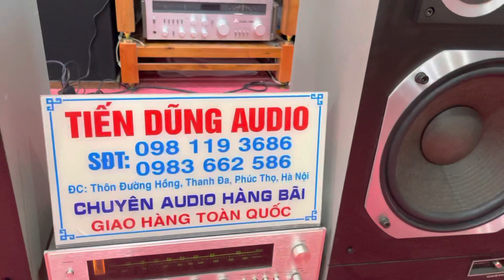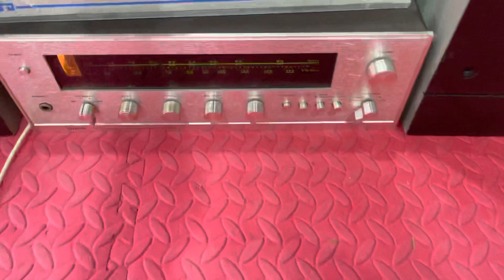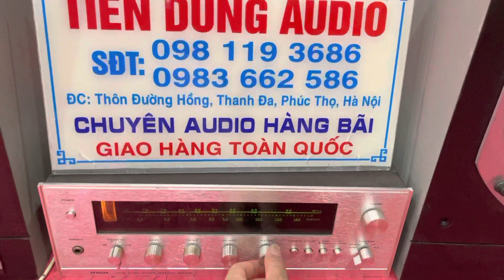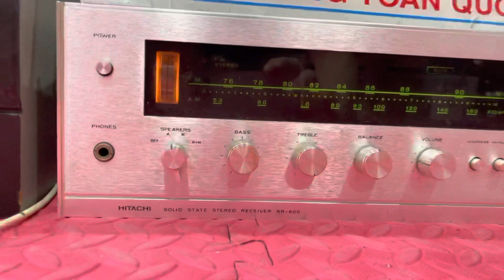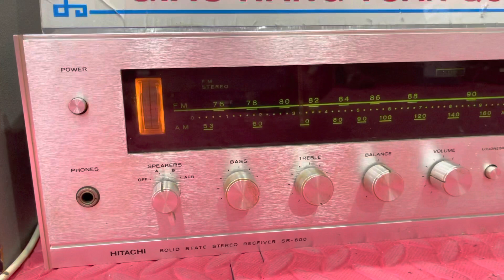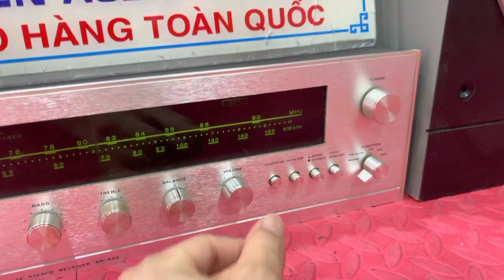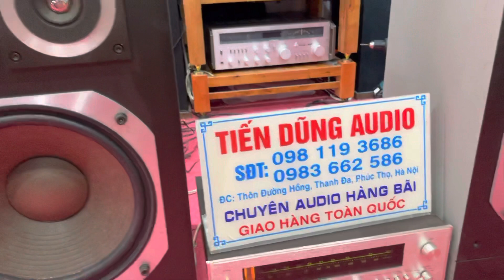Có những dòng Amply và Loa gặp nhau là hay. Hay ko đỡ được. Loa onkyo M6 giá 7,5 triệu.